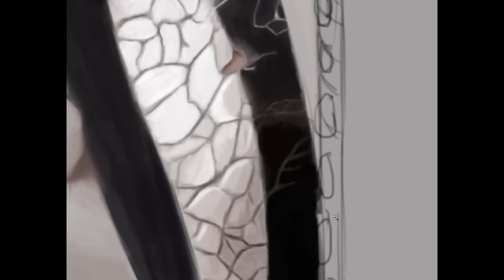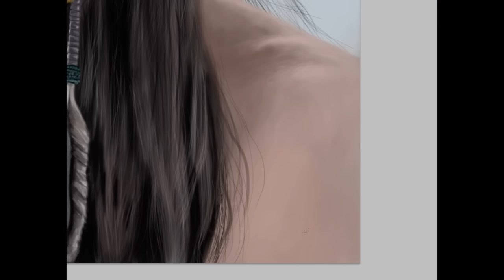Johnny Depp "TORO" - The Lone Ranger - Speed Painting by JMC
Original reference picture from the movie The Lone Ranger
Imagen de referencia de la película de The Lone Ranger
Time lapse digital painting, using a Wacom tablet and Photoshop
Pintura digital realizado en photoshop con una tableta Wacom